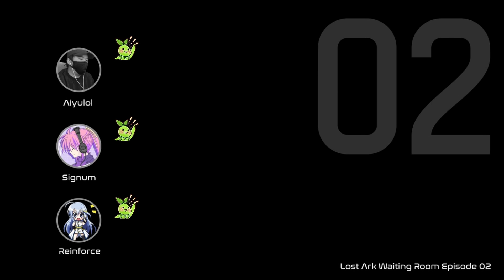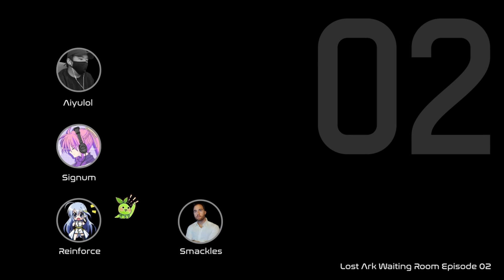Lost Ark Waiting Room EP02 (Ft. Ex-WoW Gladiator): Holy Trinity? Tier lists? How is PvP?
Recorded 8/10/21. Timestamps below!

Cast: Aiyulol, Signum (FFXIV), Reinforce (FFXIV), Smackles (Ex-WoW Glad S8)

Lost Ark Waiting Room Episode 2! In this episode we do a deep dive on various things related to class and PvP. Check out the timestamps for a more detailed breakdown.

Timestamps:
0:00 - Intro
1:42 - Sorceress confirmed not available on NA/EU launch?
5:10 - Is there a Holy Trinity in Lost Ark? Do you like it and is it needed?
15:35 - Playing meta classes and min-maxing in Lost Ark?
16:07 - Do we need DPS meters in Lost Ark? How do they affect the community?
19:01 - PUG mentality in Korea vs NA?
21:40 - What do you think about class tier lists in Lost Ark?
29:30 - Rerolling or changing your main? Chasing a meta in Lost Ark?
33:17 - How long does it take to get a "feel" for a class in the game?
37:19 - What to do if your "main" class isn't there on release?
43:00 - Will NA/EU catch up to KR and other servers?
46:08 - What's the most popular class on NA/EU launch?
49:50 - Relationship between class popularity and perception in game?
51:05 - Will you get rejected for playing an unpopular/non-"meta" class?
55:04 - Would you rather take an easy to play class or harder to play class in your raid?
1:04:46 - Introducing Smackles: a WoW PvP veteran / ex-Gladiator.
1:07:35 - What aspects made WoW PvP successful and fun?
1:11:08 - What is Lost Ark PvP?
1:12:30 - Is there a team composition meta in Lost Ark?
1:16:19 - How does the matchmaking system work?
1:19:13 - How important is communication in PvP and does it work in Lost Ark?
1:22:40 - What's the comparison to WoW PvP?
1:24:41 - Is it important to have PvP tier lists?
1:27:36 - Is too much viability in PvP a bad thing?
1:29:48 - Are the DPS classes balanced in Lost Ark PvP?
1:32:00 - Respawning in Lost Ark 3v3 Arenas vs. Sudden Death?
1:35:00 - PvP balance in Lost Ark vs WoW due to PvE changes?
1:37:28 - Is it better to have a stable meta or one that is constantly changing?
1:39:30 - Lost Ark PvP as a spectator E-sport?
1:40:45 - How much does Smilegate focus on PvP vs PvE?
1:42:40 - Does Smilegate plan to work on PvP in the future?
1:45:50 - How to get better at PvP?
1:48:40 - How does CC work in Lost Ark and PvP gameplay in general?
1:49:50 - Will Lost Ark PvP appeal to WoW arena players?
1:51:00 - More in-depth PvP talk to come in the future!
1:53:00 - Outro(s)

Do you have any topics you're interested in? Have any guests you want to see on the podcast? Join in the discussion below!